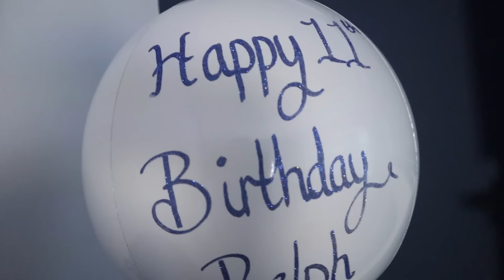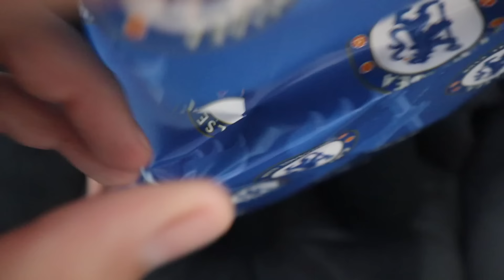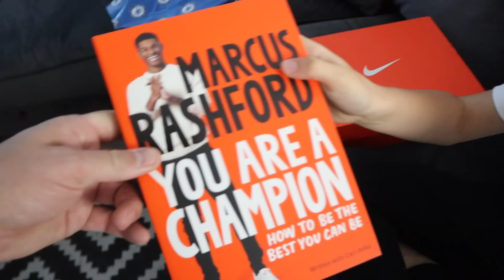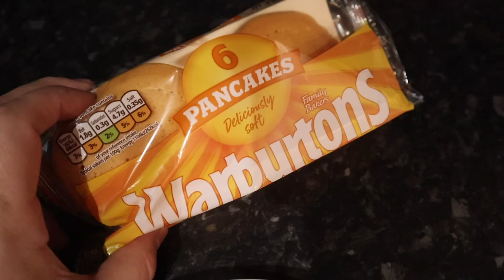RALPH'S 11th BIRTHDAY VLOG/PARTY!! *I SURPRISED HIM AGAIN 🎁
BRANDONIO CONTROLS OUR DIET!